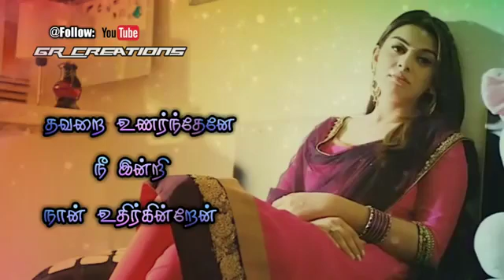Love failure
Jayam Ravi & Hansika